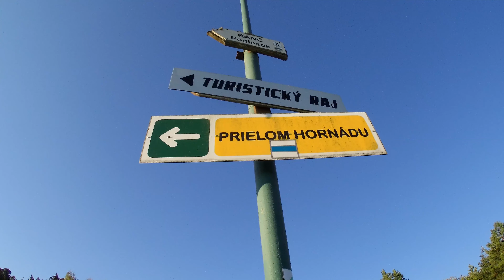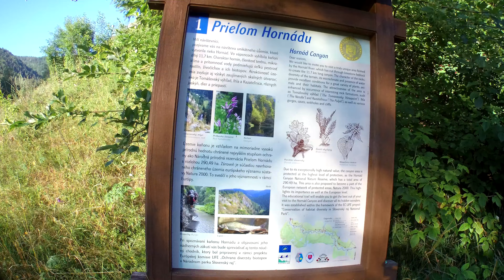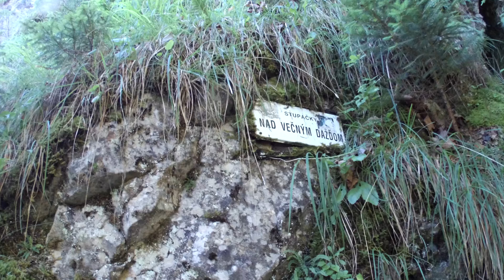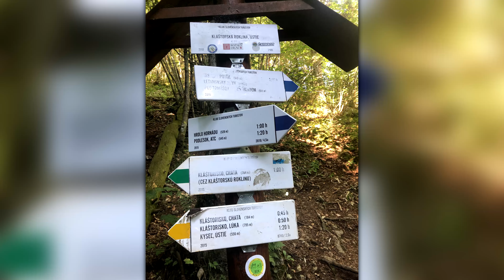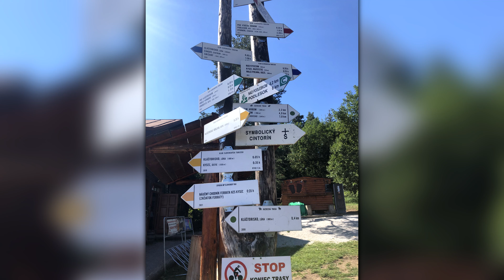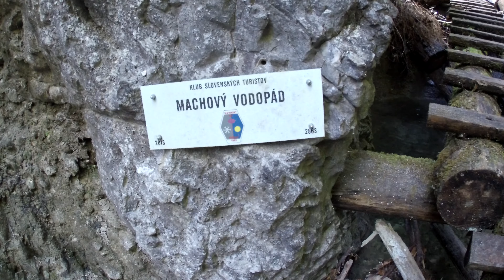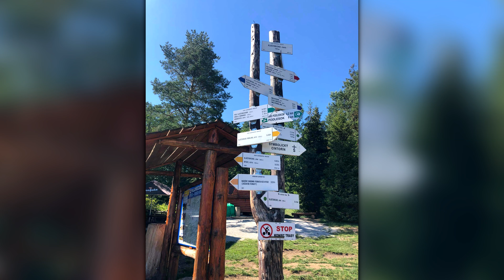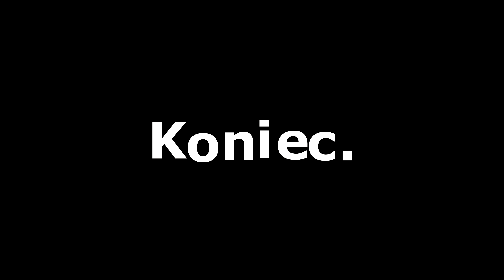Słowacki Raj Wąwóz Maly Kysel Przełomem Hornadu oraz Roklina Klastorska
Słowacja. Lato 2022.
Relacja z przejścia Doliny Maly Kysel. Zaczynamy z Podlesoka, przełomem Hornadu i Rokliną Klastorisko pod  Wodospad Obrovski i prez Dolinę Maly Kysel.
To nasza kolejna relacja ze szlaków, gdzie każdy znajdzie swoje miejsce do podziwiania piękna przyrody. Wyrusz więc  na tą przygodę wraz z nami. A może ta relacja będzie inspiracją dla Ciebie do odwiedzenia całego Słowackiego Raju.
Zobacz nasze pozostałe relacje na kanale "kilometry w nogach zapisane".
Zapraszamy.